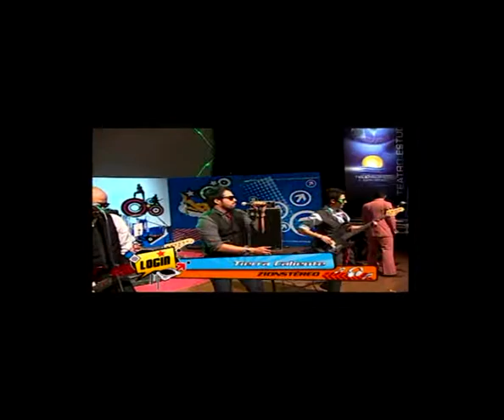TIERRA CALIENTE_ZIONSTEREO_LOGIN.mpg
GRAN CONCIERTO DE ZIONSTEREO EN VIVO EN LOGIN PROGRAMA DE TELEPACIFICO CALI